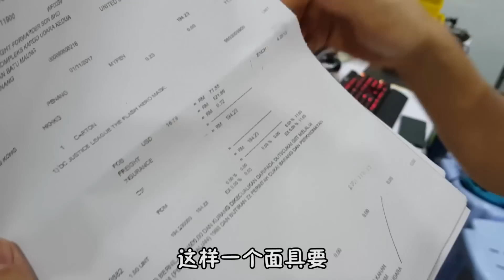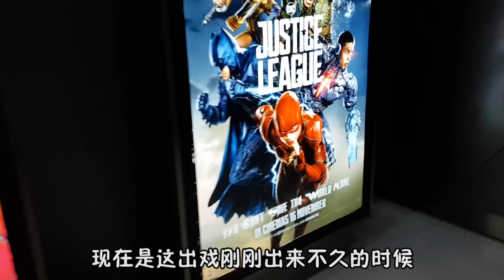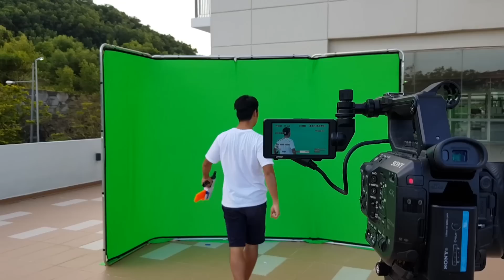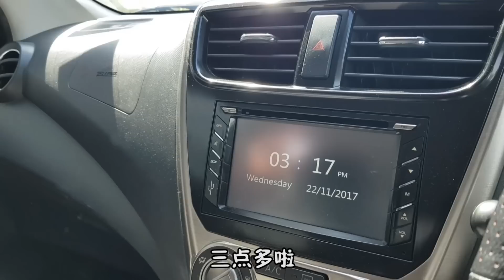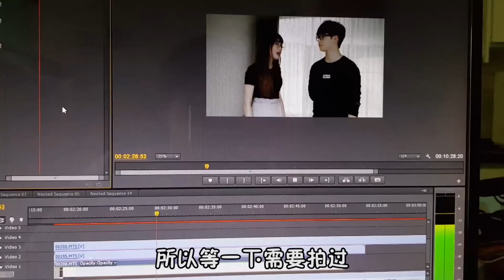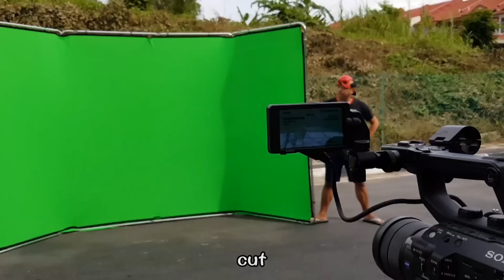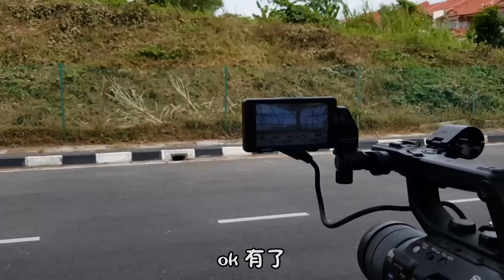【幕後生活】閃電俠 888【VLOG#45】